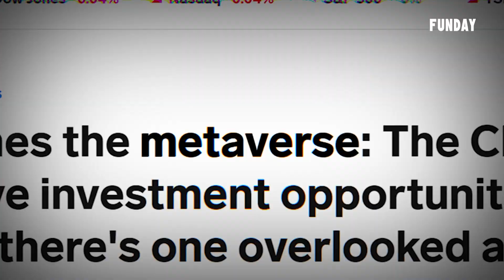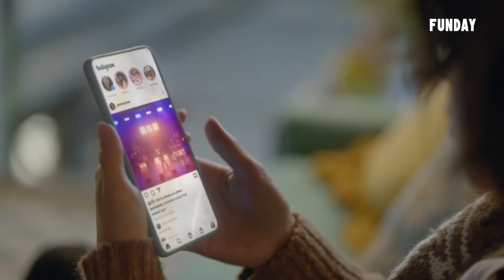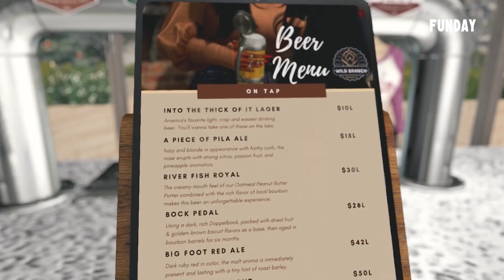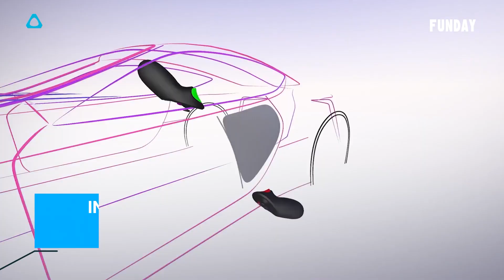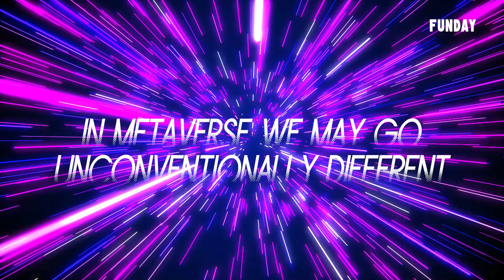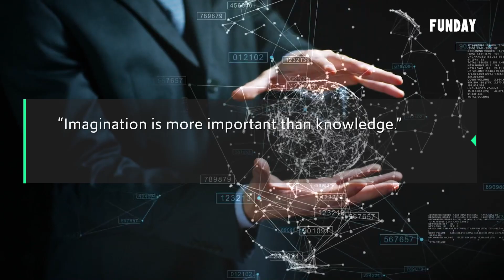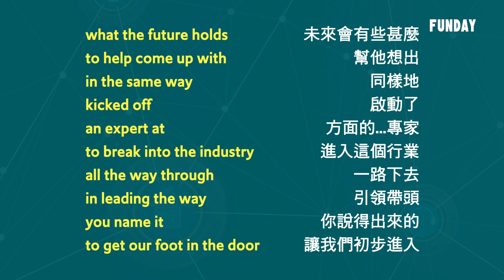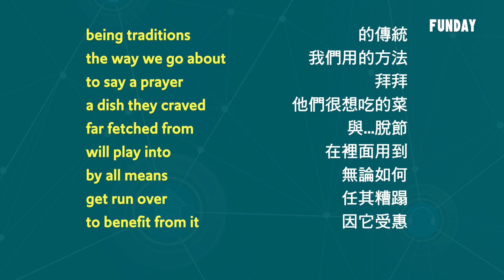Knowledge | 元宇宙：虛擬實境生活圈 Metaverse: A Virtual Reality Living Sphere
【# Knowledge | 元宇宙 Metaverse】#
元宇宙為什麼要用NFT？為什麼要「去中心化」？它真的有這麼難懂嗎？為什麼要買眼鏡才能看？那不就好像去看3D電影一樣嗎？聽說台灣早就有元宇宙？「駭客任務」的Matrix就是元宇宙嗎？真的嗎？在元宇宙裡可以做什麼？裡面有什麼好看的？它跟比特幣都一樣很難玩嗎？我可以在元宇宙裡一樣玩線上遊戲嗎？什麼叫虛擬實境？什麼是擴增實境？元宇宙倒底在哪裡？
就讓FUNDAY Knowledge帶大家看看「元宇宙」吧!